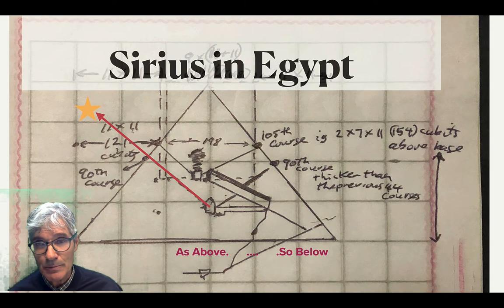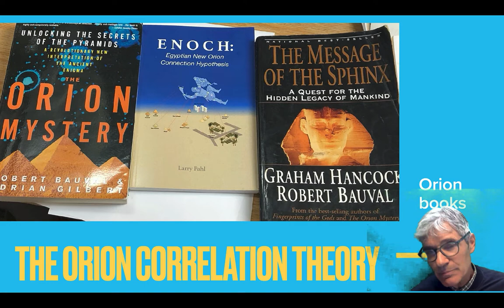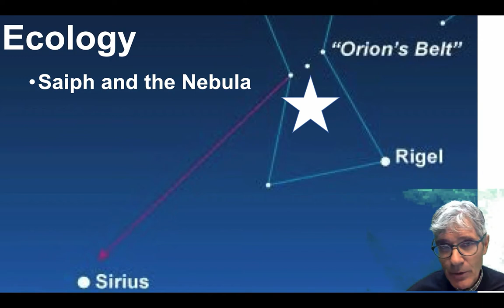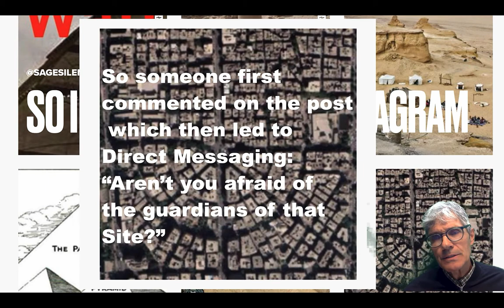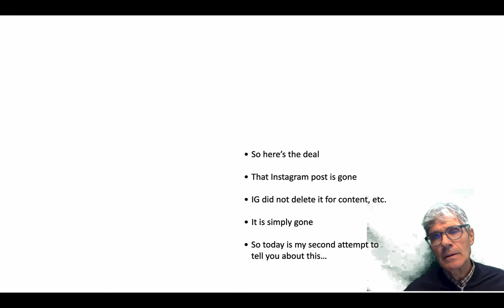Mysterious Sirius and the Orion Correlation Theory | TheGreatPyramidAIP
Larry Pahl, AIP Director, continues the focus on the secrets and mysteries of the Great Pyramid, the Silent Sage. In this video he talks his discovery of the place of the brightest star in the sky, Sirius, on Egyptian soil. When he first posted about this, it was mysteriously removed from social media.

AIP is taking last minute additions to the October Adventure!